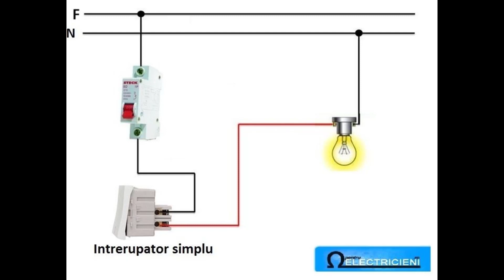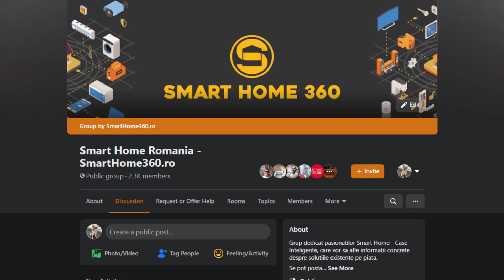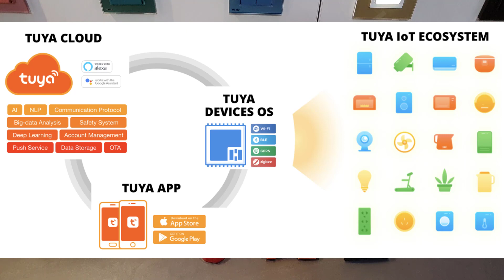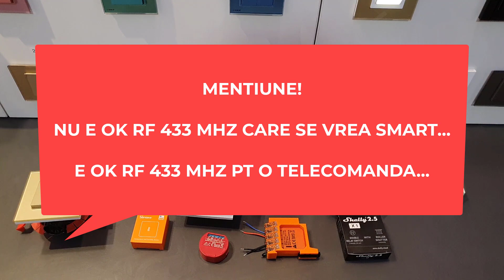5 Sfaturi pentru o Casa Extra Smart in 2021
5 Sfaturi pentru o Casa Extra Smart in 2021

0:00 intro
0:52 1. nul in doze
5:00 2. doze adanci
6:00 2.1. intrerupatoare wireless kinetic - iluminat wireless
7:33 3.  separa smartul de ne-smart
11:32 4. hub, gateway, bridge zigbee si/sau z-wave
13:38 4.1. Fereste-te de RF 433 Mhz
14:30 5. wifi - reteaua din casa
16:18 5.1. Cableaza-te pentru un sistem care comunica pe cablu (de exemplu KNX sau Loxone)